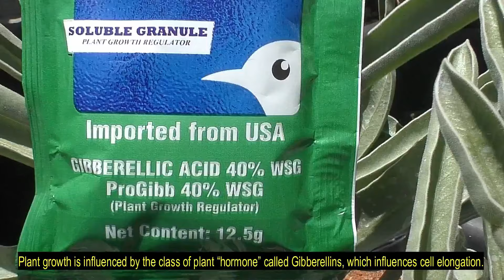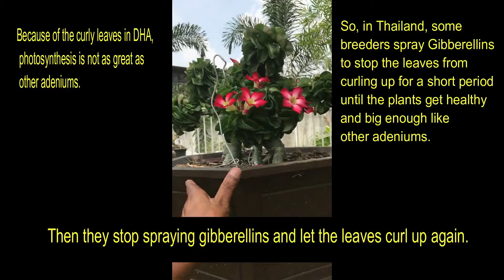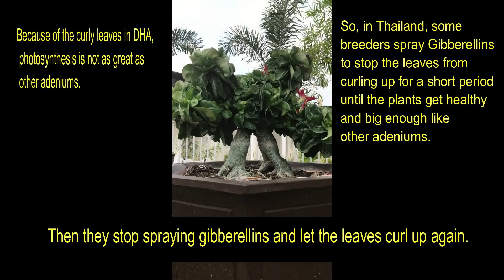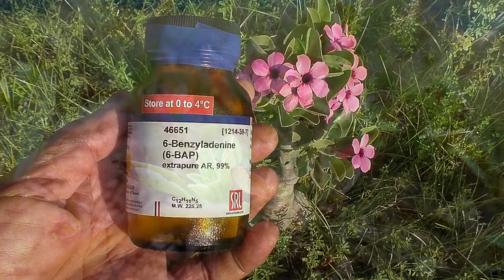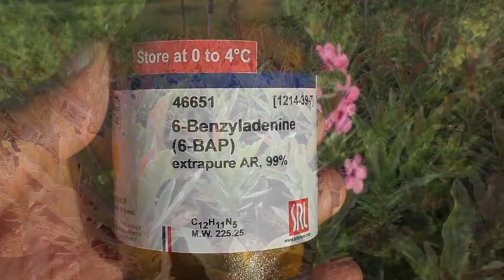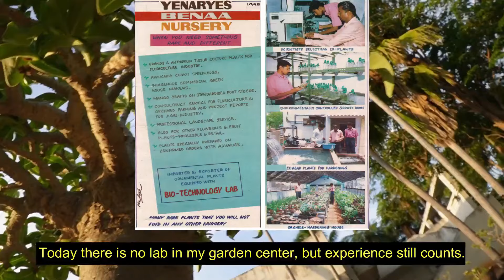Effect of Plant Growth Retardants on Adeniums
Plant Growth Retardant chemicals (PGR) can be used in adeniums for compact and multi-stemmed plants in any species of Adeniums.
Quality standards dictate that most container-grown plants should be compact, have short internodes, have a height consistent with the container they are grown in, and have strong stems.
Although short or dwarf cultivars exist in adeniums, chemicals that further reduce plant height and increase the compactness and strength of the plant are often required.
Achieving the best results with PGRs is a combination of art and science – science tempered with a lot of trial and error and a good understanding of plant growth and development.
For the best results, PGRs should be handled as production tools – like water and fertilizer.
Will be with you with more videos on growth modification with adeniums through chemicals. - sundaradeniums